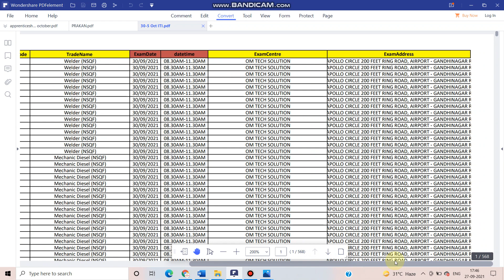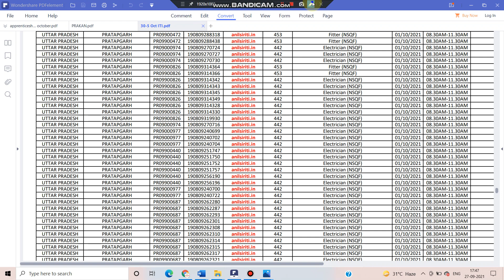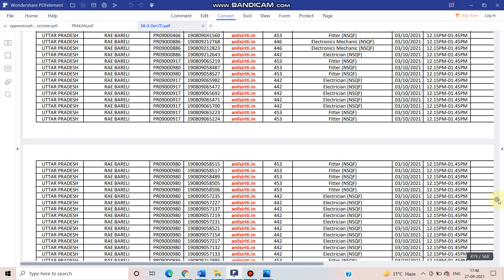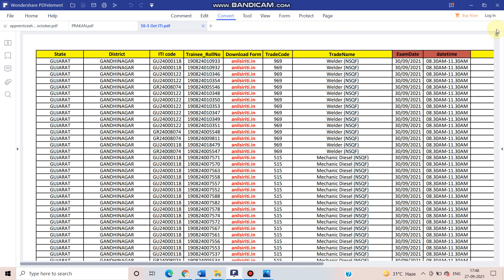ITI back paper students list | iti back paper exam date | iti back paper admit card | iti exam 2021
व्हाट्सएप ग्रुप जोड़ने के लिए इस लिंक पर क्लिक करें:-